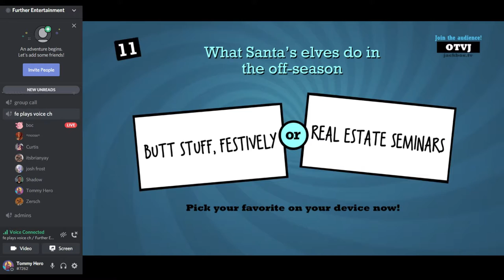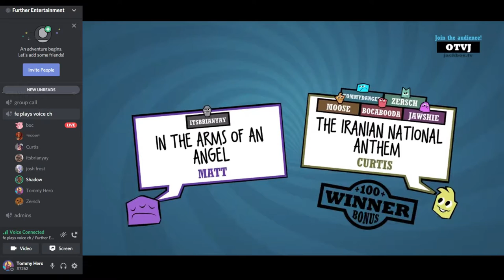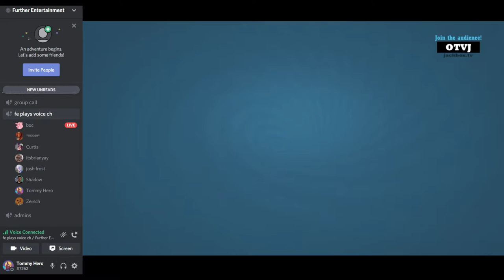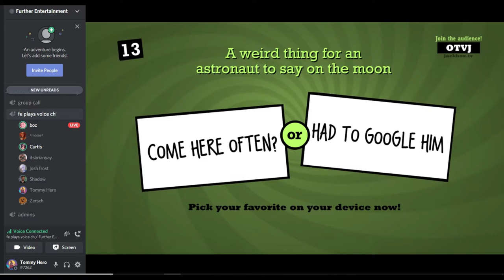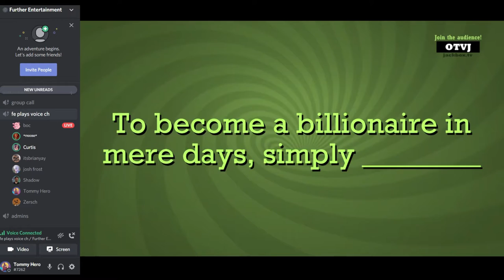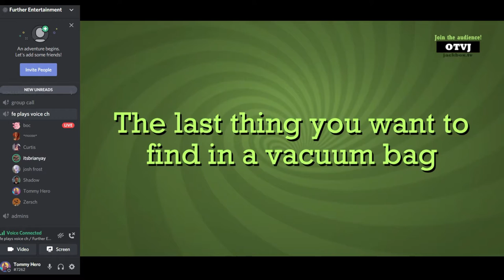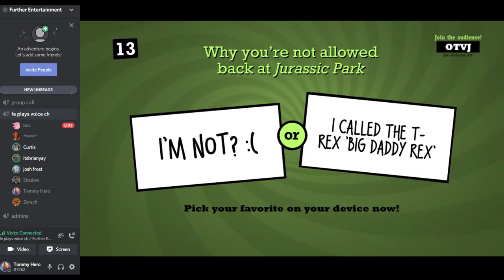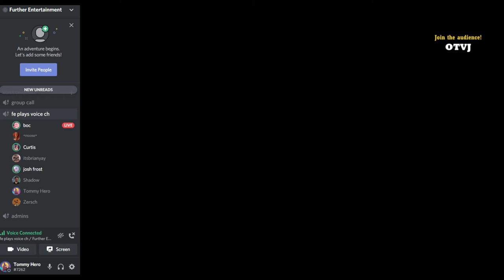FE Plays Quiplash: "Had to google him"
ft. Curtis, Boc, KC, Shadow, Brian, Moose, Josh and Zersch

The gang plays Quiplash! Shadow has no idea who Willem Dafoe is. Josh reveals an infatuation for punctuation while Curtis reveals an infatuation for the Middle East.